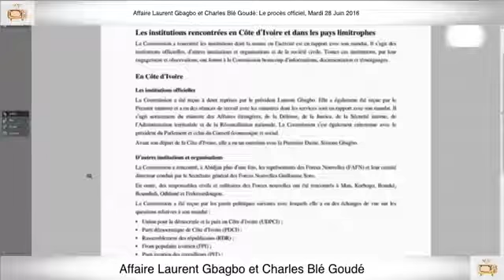28 Juin 2016 1ère Partie PROCÈS Gbagbo et Blé Goudé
28 Juin 2016 1ère Partie PROCÈS Gbagbo et Blé Goudé